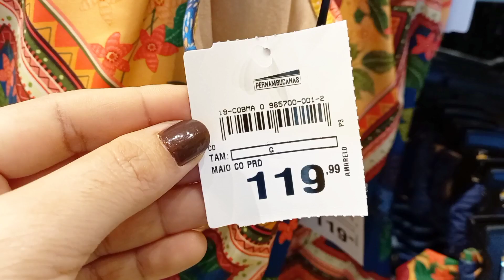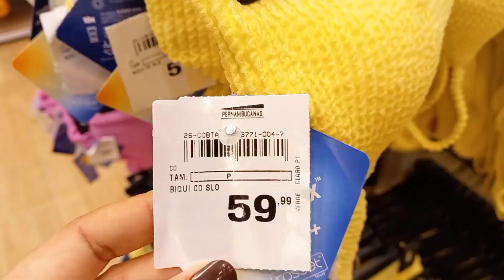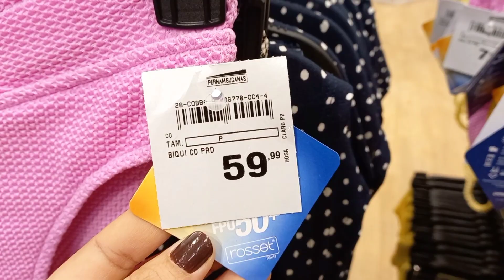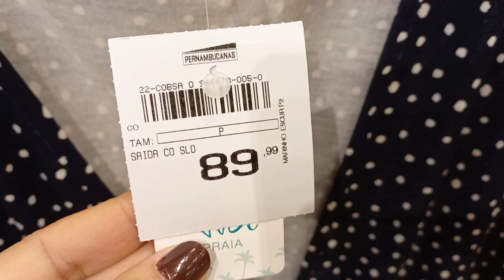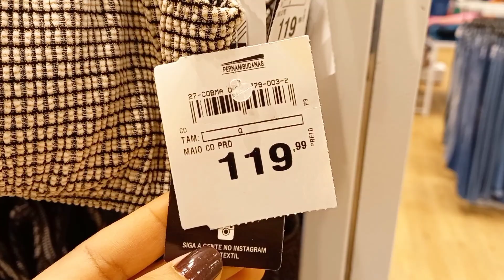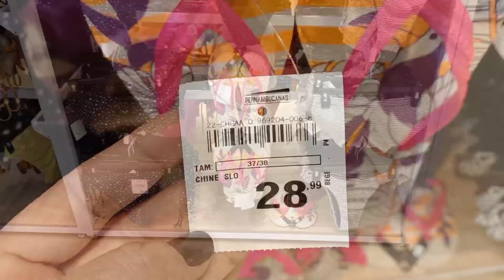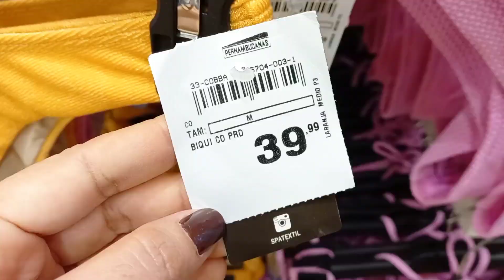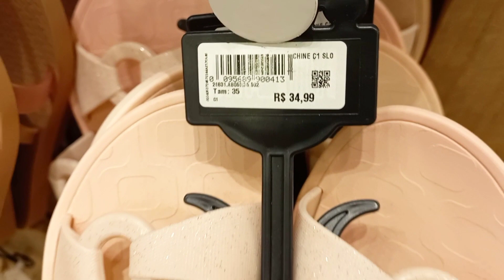TOUR NA PERNAMBUCANAS : MODA PRAIA COM MUITA NOVIDADE